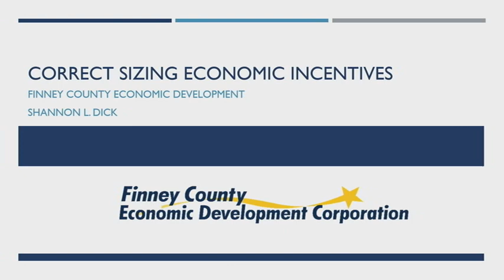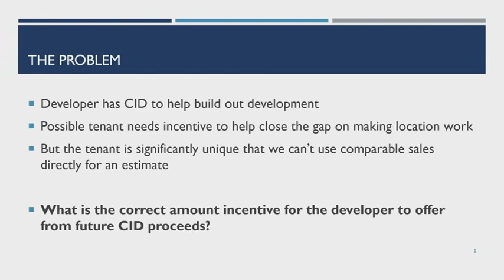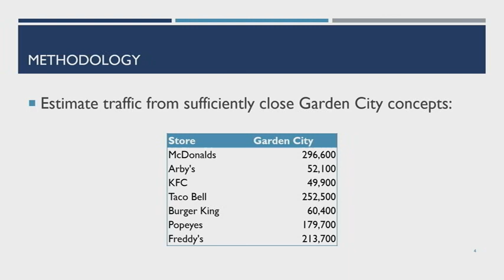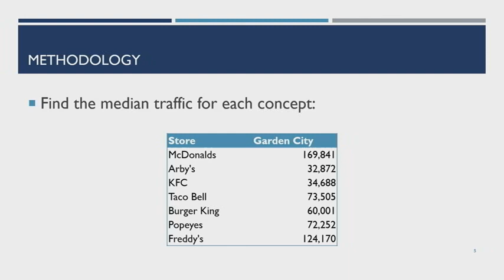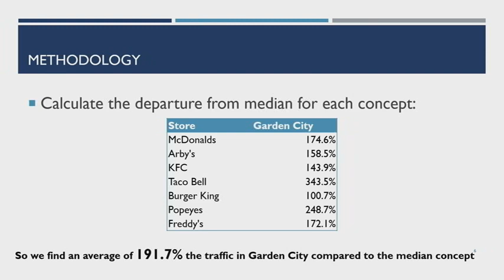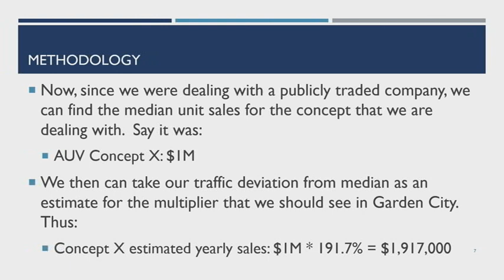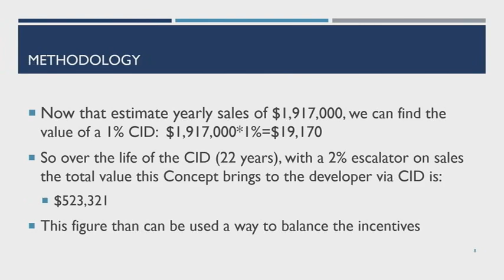April 26, 2023 FCEDC Board Meeting